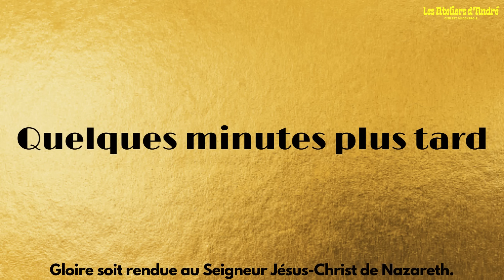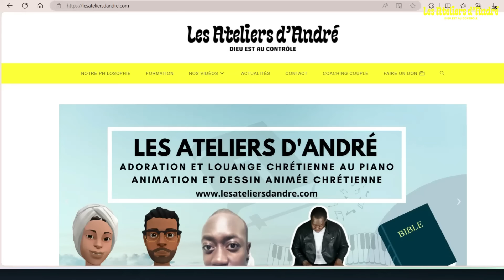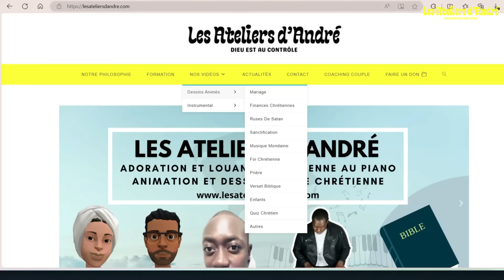FAITES ATTENTION LORSQUE VOUS EMMENEZ VOS ENFANTS A L'HOPITAL (ANIMATION CHRÉTIENNE) FR/HD/2024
Dans cette vidèo je partage avec vous un dessin animée chrétien qui s'intitule:
FAITES ATTENTION LORSQUE VOUS EMMENEZ VOS ENFANTS  A L'HOPITAL

▬▬▬▬▬▬▬▬▬ ❤️ NOUS SOUTENIR ❤️ ▬▬▬▬▬▬▬▬▬▬
❤️ Faire un don ou soutenir la chaîne :

Frére André.